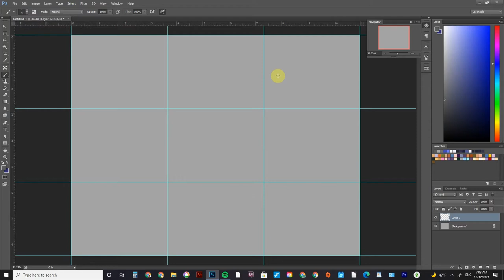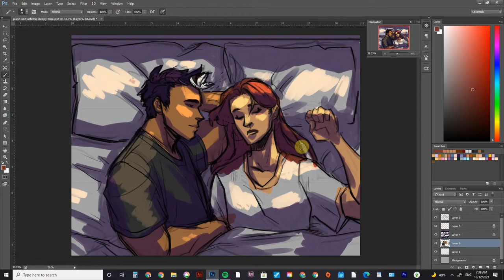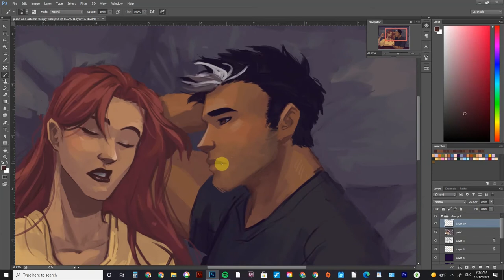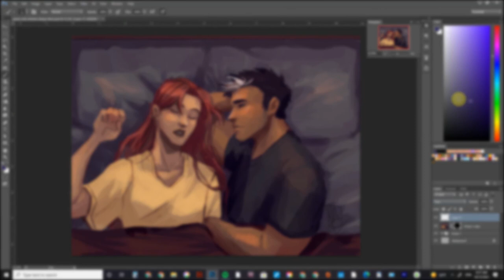Artemis and Jason Todd - Speed Paint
art belongs to miriam cooper.